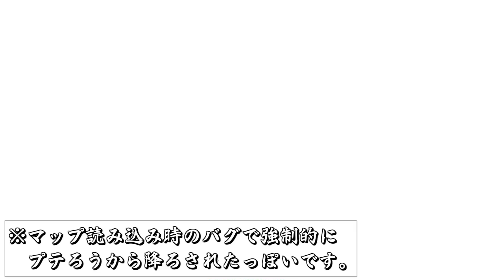【ARK Survival Evolved実況プレイ】古代遺跡にギガノトサウルス！？【The Center】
ARK:Survival Evolved実況プレイ！
🔻 以下詳細 🔻
🌸この動画の再生リスト🍡